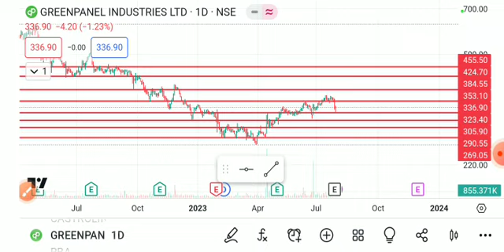greenpanel share latest news, greenpanel share, greenpanel share price, Green panel share